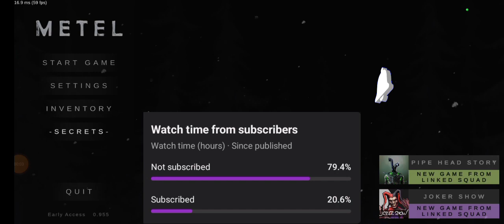Let's play a horror game!!!!💀☠️ | Metal | മലയാളം!!!!!!